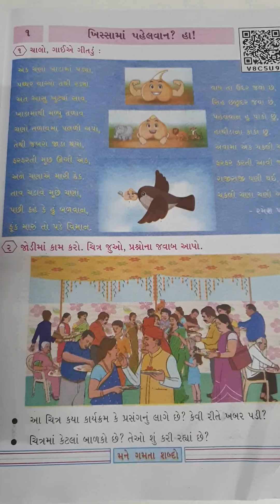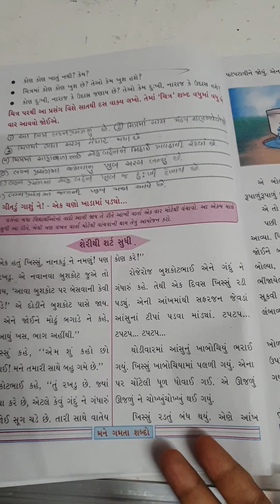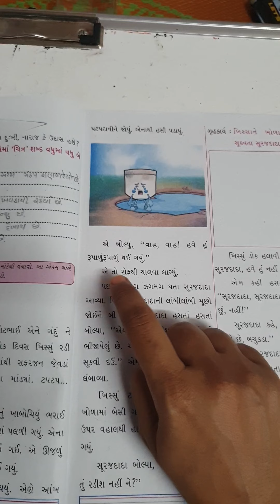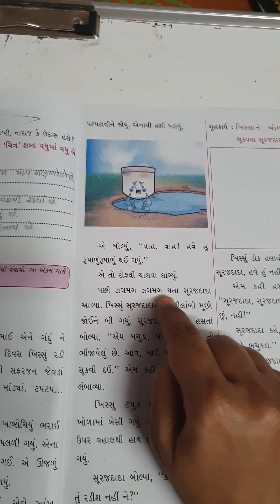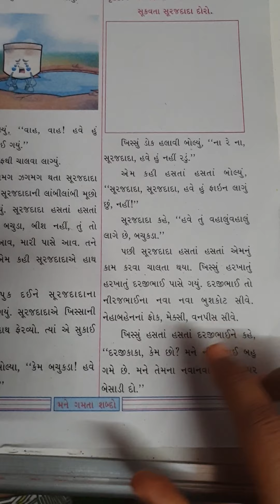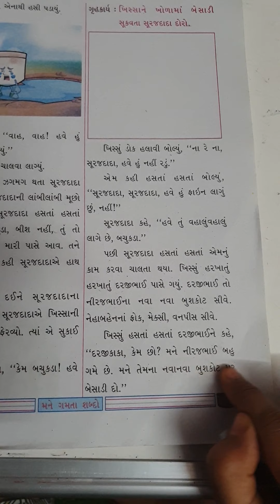ધોરણ 4 ગુજરાતી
કાવ્ય-1  ખિસ્સામાં પહેલવાન? હા! ( શેરીથી શર્ટ સુધી પાન નંબર-2)